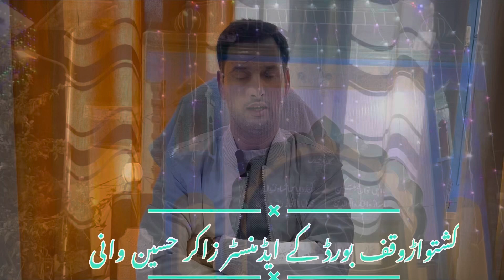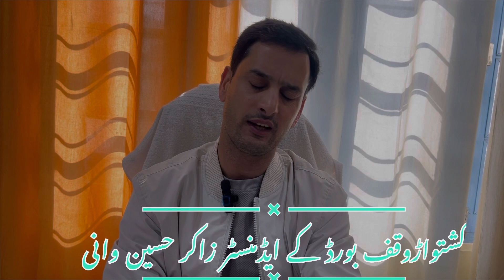4 November 2023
Urs Sharief of Shah Asrar -Ud-Din Bagdadi Kishtwari to be celebrated on 10th November 2023.
 The schedule programmes were disclosed by Zakir Hussain Wani ADM Waqif Board Kishtwar